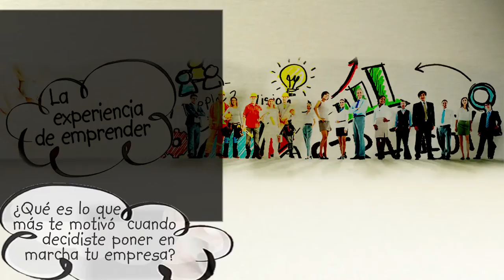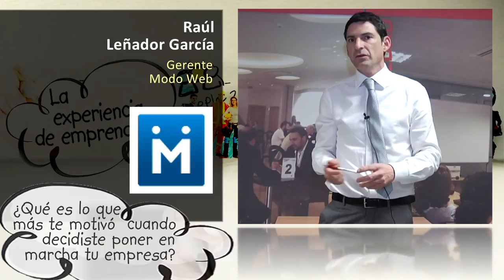¿ Qué te motivó para poner en marcha tu empresa?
La única solanera que practica tiro con arco recibió el 17 premio Conrada Serrano